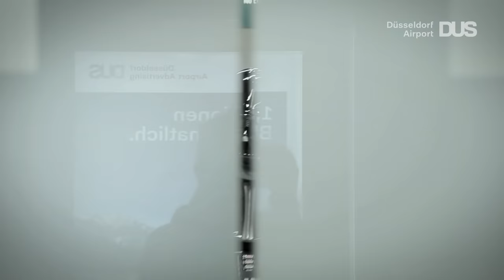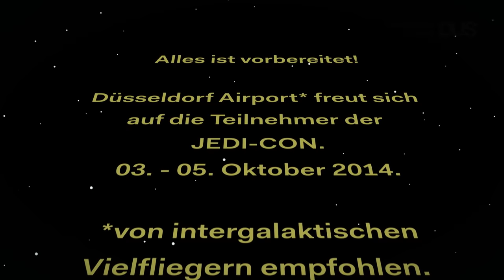"Darth Vader" am Flughafen Düsseldorf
Vom 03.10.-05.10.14 läuft die JEDI-CON in Düsseldorf. Ex-Jedi Darth Vader ist schon am Flughafen Düsseldorf gelandet. Wir haben den Sith-Lord bei seiner Ankunft mit der Kamera begleitet.